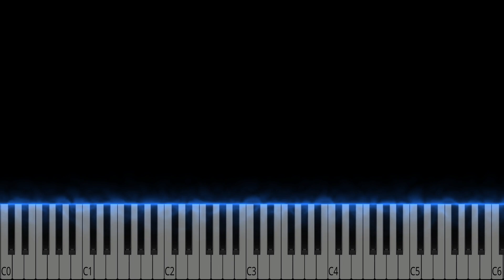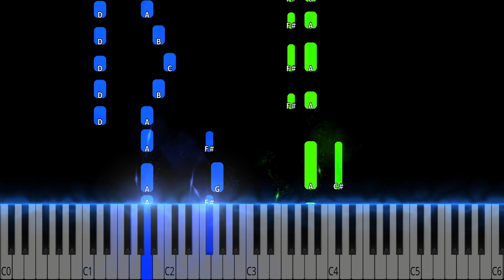Elvis Presley - Blue Suede Shoes Piano Tutorial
Elvis Presley - Blue Suede Shoes Piano Cover

Learn how to play Blue Suede Shoes by Elvis Presley on piano with this Synthesia piano tutorial! Please enjoy!

This piano arrangement of Elvis Presley (Blue Suede Shoes) is fantastic to play! You can learn it with our  Synthesia Video